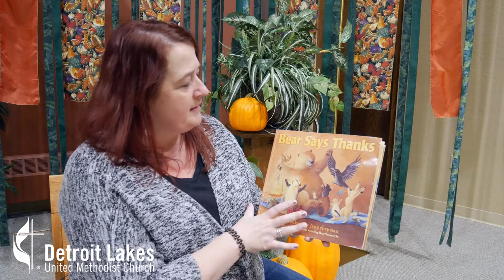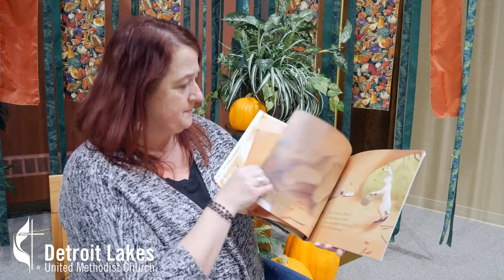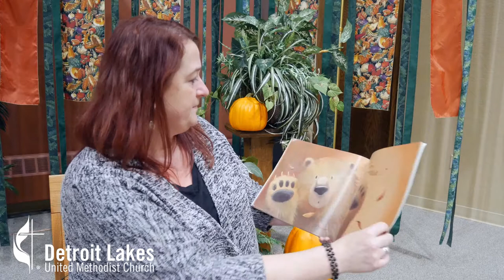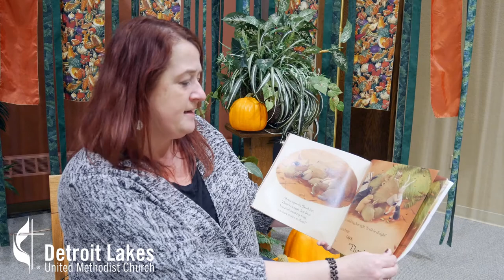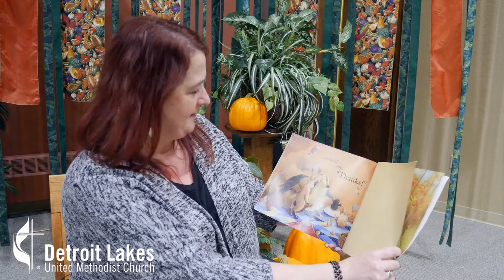Story of Thanks for November 8, 2020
Lisa Braun provides our story today.